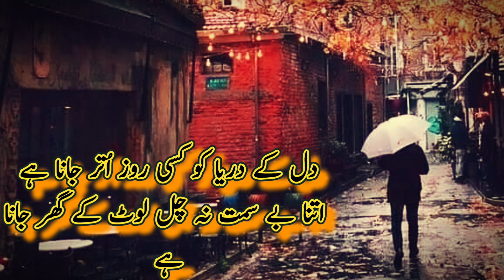DIL KE DERYA KO KISI ROZ UTER JANA HA | Sad Poetry | WhatsAp Status | Best Recited Poetry | Shayari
A Beautiful Ghazal of Famous Poet Amajd Islam Amjad

Your Quarries :

best recited poetry
recited Urdu poetry
recited Urdu ghazal
poetry in voice
beautiful voice poetry
poetry in beautiful voice
Sad poetry
Urdu Hindi poetry love
Golden Urdu Hindi poetry
Romantic poetry
Romantic poetry on love
Romantic 2 line poetry
Best Urdu Romantic poetry
Romantic poetry in Urdu images
Romantic poetry for Husbandwife
poetry in Urdu
poetry in 2 lines
poetry about friendships
bewafa poetry
Ghazal poetry in Urdu
Ghazal sad

dil ke derya ko Kisi roz utar Jana ha
itna be Samt na chal lout ke ghar Jana ha